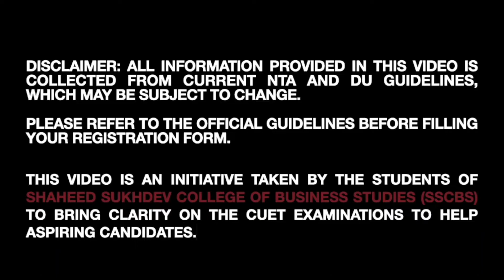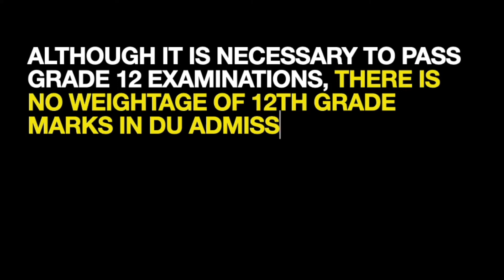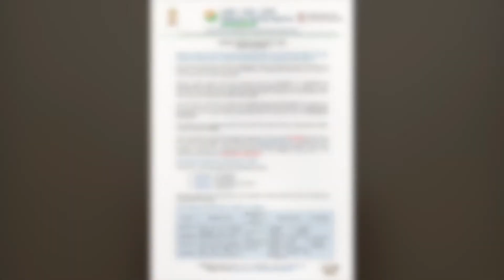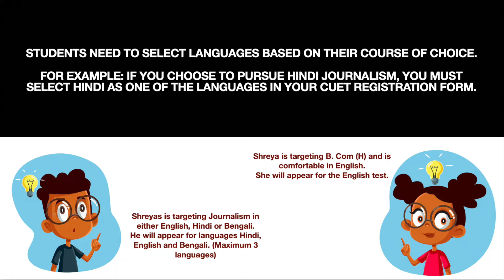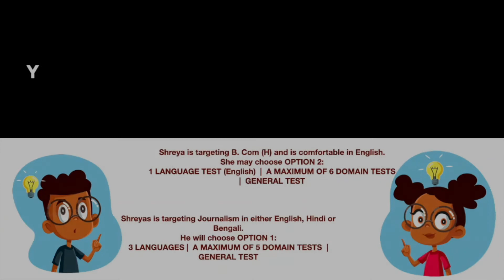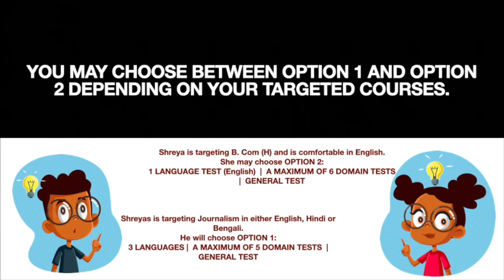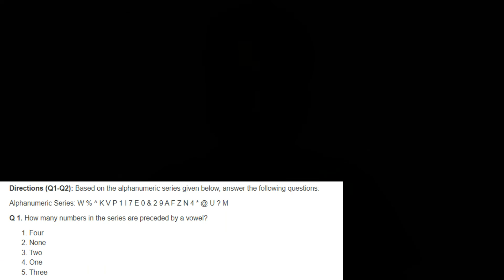CUET for BMS, BBA(FIA), and BBE Aspirants (DU) - Clear your doubts about CUET (Explained in Hindi)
f you are a student aspiring to study BMS, BBA(FIA), or BBE courses at Delhi University, this information about CUET will be very valuable. We have compiled all notifications and information about the CUET Examination so that you can clear your doubts in one go!

Watch to know about the CUET examination, eligibility criteria for BMS, BBA(FIA), and BBE according to Delhi University, and tips on how to prepare!